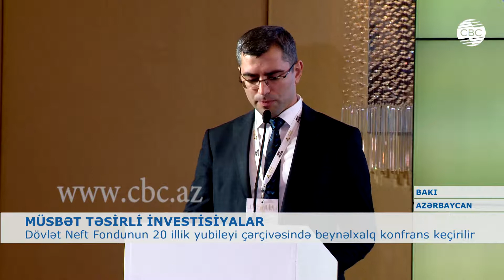MÜSBƏT TƏSİRLİ İNVESTİSİYALAR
Son 10 ildə institusional investorlar arasında müsbət təsirli investisiyalara olan maraq sürətlə artır. Bu fikir Dövlət Neft Fondunun yaradılmasının 20 illik yubileyi çərçivəsində keçirilən konfransda səslənib.Beynəlxalq Maliyyə Korporasiyasının tərəfdaşlığı və Avropa Yenidənqurma və İnkişaf Bankının dəstəyi ilə keçirilən tədbirin mövzusu “Müsbət təsirli investisiya: institusional investorlar üçün imkanlar və çağırışlar”a həsr olunub. Tədbirdə institusional investorlar üçün müsbət təsirli investisiyalar bazarında ən son yeniliklər, investisiya mühiti, bu sahədə mövcud çağırış və imkanlar müzakirə edilib. Dövlət Neft Fondunun icraçı direktoru Şahmar Mövsümov müsbət təsirli investisiyaların əhəmiyyətini vurğulayıb.
Beynəlxalq Maliyyə Korporasiyasının vitse-prezidenti Hans Piter Lanks isə bu qurumun son 60 ildə gördüyü işlərdən danışıb.
Konfrans 6 sessiyadan ibarətdir. Sessiyalarda müsbət təsirli investisiyaların mahiyyəti, onların maliyyə bazarları və alətlərinə təsiri, və digər mövzuları müzakirə olunur. Konfransda müxtəlif qurumlarda 200-dək nümayəndə iştirak edir.